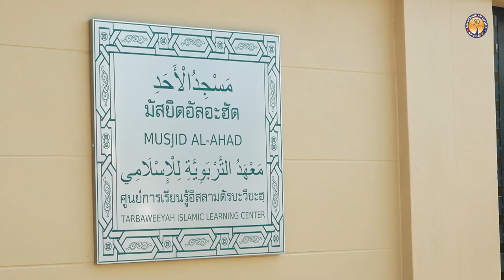AH 3652 ซูเราะห์ อัน-นิสาอ์ อายะห์ที่ 43-48 โดย อาจารย์อับดุลลาตีฟ ตำราเรียง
3.6.66 @ มัสยิดอัลอะฮัด

Tel & Line iD :
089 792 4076 (ดาวุด)
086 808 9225 (อับดุลการีม)
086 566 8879 (อนัส)
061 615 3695 (มุสตอฟา)
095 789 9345 (อามีน)
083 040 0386 (ฟูอาด)